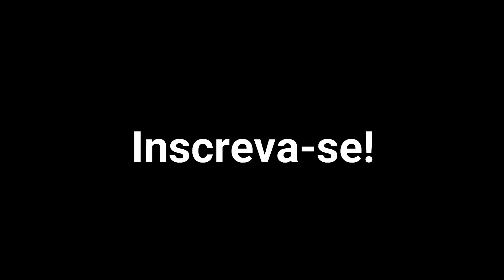BEFEFÍCIO SUSPENSO? SAIBA O QUE FAZER! - FÊNIX DE INFORMAÇÃO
OLÁ AMIGOS, SEJAM TODOS BEM VINDOS, NO VÍDEO DE HOJE VEREMOS OAUXÍLIO DOENÇA, AUXÍLIO ACIDENTE E APOSENTADORIA POR INCAPACIDADE.

IN MEMORIAM PROF. WALTER JÚNIOR

Canal destinado à Democratização da Informação.

Tags (ignorar)